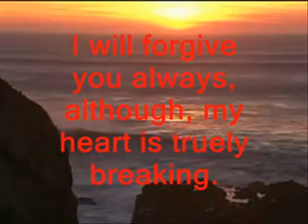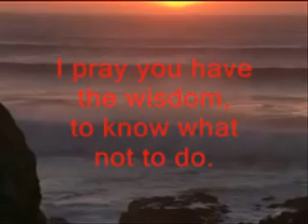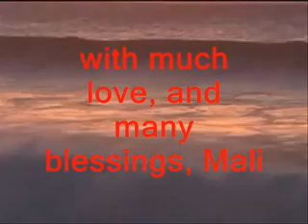Heartache will not leave me..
The flying canoe
(A Passamaquoddy Legend))

Beside a beautiful lake not far from the sea, there lived three brothers. They were young rivals, each trying to do everything better than the others.
Sometimes they were visited by an old woman. She was nearly blind so crippled that she could hardly walk, and always hungry. But when she had eaten some food, she could do wonderful things, and she could give remarkable power to a person she liked.
Joseph, the youngest of the three young men, treated her very well. Whenever he gave her food, she was grateful. One day after he had fed her, she said to him, "Take your axe and make some moccasins for yourself--some wooden ones. In them you will be able to run as fast as a bird."
And so Joseph made for himself a pair of wooden moccasins. When he wore them, he could run very fast. In fact, he could run faster than the swiftest animals. He caught game animals and brought home much meat.
His two brothers were jealous because the youngest was a more skillful hunter. They wondered what he had been doing, and they watched him continually. One day they saw him open his birch-bark box and take out his wooden moccasins. Then he disappeared.
The brothers had already noticed certain curious chips where Joseph had been working. So they were very glad when they saw what he took from his box. They gathered together all the wood chips and made moccasins for themselves. In their wooden moccasins they could run even faster than Joseph.
Then Joseph knew that they had learned his secret.
The next time the old woman came for food, he fed her as usual. This time she said, as she thanked him, "Make for yourself a dugout canoe. Then you shall soar across the water like a bird."
So Joseph made a dugout canoe. Using it on the lake, he caught big fish and many birds. Again his brothers were jealous, and again they watched him in all that he did. Finding some chips after he had made his boat, the two older brothers gathered them and built a canoe for themselves. Working together, they made it better than Joseph's. It was a wonderful canoe. In it they went out to sea and speared many whales.
This time Joseph was angry. He called the old woman and fed her well, giving her more food than ever before.
"Now you will make another canoe," she said when she had eaten. "This one will fly in the air. You will really fly like a bird."
And so Joseph made another dugout. When he had finished making it, he carefully picked up all the chips and burned them. Then he took leave of his brothers and sailed off in the air.
He saw many strange lands and many strange people below him. He passed over high mountains and rivers and lakes. He passed over oceans. At last, after much journeying through the air, and after many adventures in other lands, Joseph returned home. There he lived in peace.